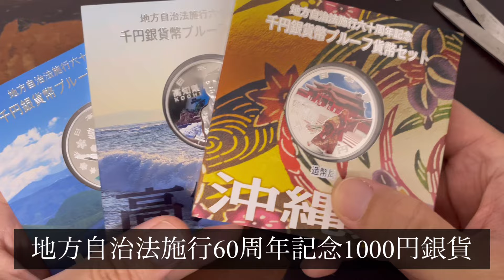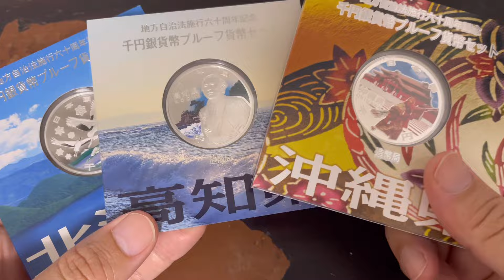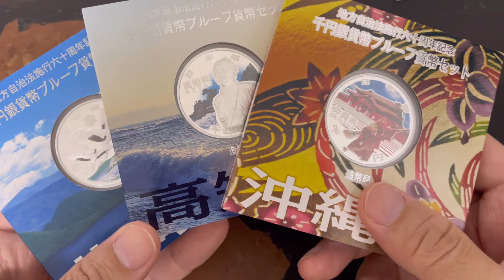【銀貨/Silver】最近、収集している銀貨や硬貨を購入したの開封＆中身紹介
◼️野口コインURL

■コイン投資関連書籍
コイン投資入門 知っている人だけが得をする

究極の資産防衛メソッド！アンティークコイン投資

■蒼い彗星の自己紹介
今年の２月に、父親が45年前に購入したロレックス デイトジャスト ref.1601を譲り受け、そこからロレックス沼に嵌る